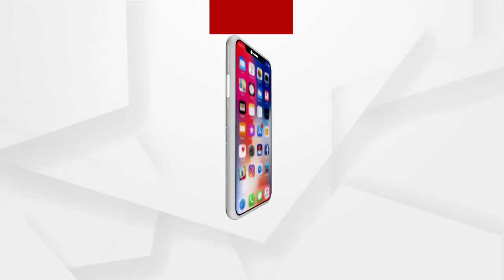ଚାନ୍ଦବାଲି ତହସିଲଦାରଙ୍କ ଦବଙ୍ଗଗିରି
ଚାନ୍ଦବାଲି ତହସିଲଦାରଙ୍କ ଦବଙ୍ଗଗିରି , ଶାଷକଦଳ ହାତବାରିଷୀ ସାଜି ତହସିଲ କାର୍ଯ୍ୟାଳୟରୁ ଗଣମାଧ୍ୟମ ପ୍ରତିନିଧିଙ୍କୁ ଅସମ୍ମାନ କରିବା ସହ କଲେ ବିତାଡିତ ..